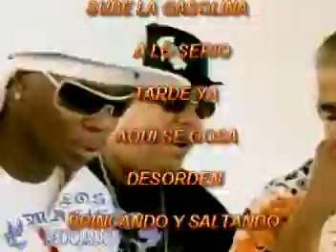SOCATON FEVER 101 Limited Edition by CHIVO'S (promo vid)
Caribana is over but who says the party has to stop...the island vibes continues with the #1 LATINO compilation SOCATON FEVER limited edition.
CHIVO'S CHOICE.

Selecting music from the PTY to make you sweat, HOT & SPICY titles like

tu seras
estoy enamorado
amor universitario
sube la gasolina
a lo serio
tarde ya
aqui se goza
desorden
brincando y saltando
open bar
borracha y loka

plus BONUS TRACK

NOT SOLD IN STORES BUT AVAILABLE NOW.

Limited copies with be printed so GET YOUR COPY BEFORE THEY ARE ALL GONE.

WHO SAID LATINOS CAN'T SOCA???

A HIDDEN DANCE LESSON will be PROVIDED BY Los Macisos ENT. AT THE END OF THE CD
" SOCATON 101 " to show you how to move your hips to the music

or link us up at

 YOUR SUPPORT DEPENDS ON WHEN " FIRE IN THE STREETS " will hit the streets, THE PASSA PASSATON Edition.
the set THAT EVERY ONE WANT TO HERE BUT. THE DJ'S DON'T WANT CHIVO'S CHOICE TO SPIN.